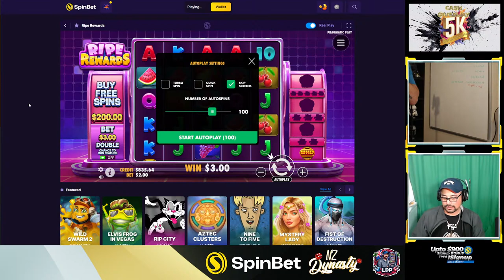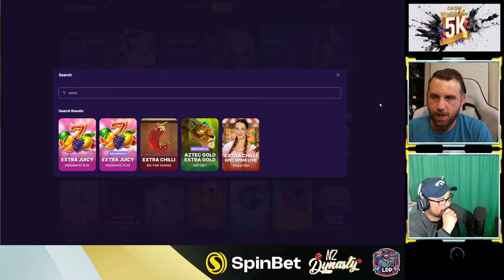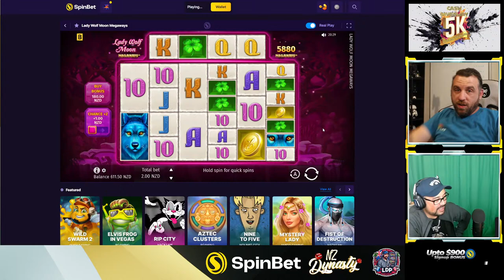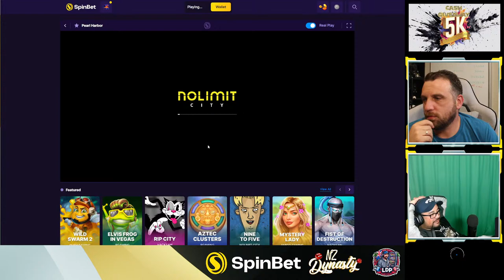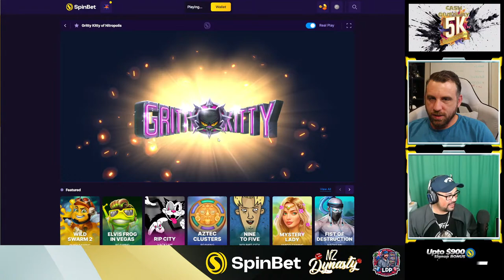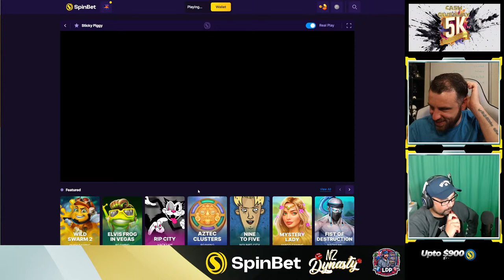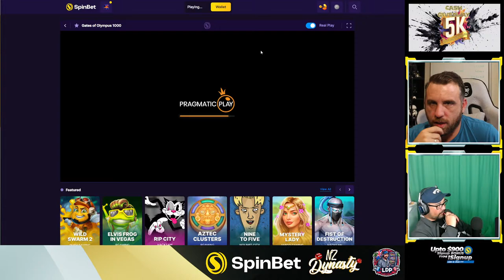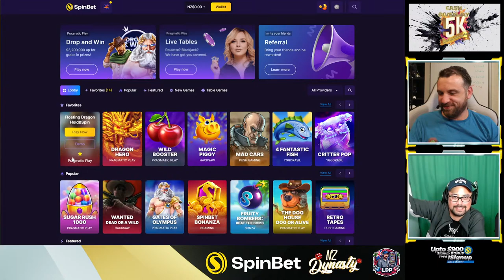Massive Wins Monday w/Dual Cam (Maybe)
Join the NZ Dynasty group to see how you can WIN some cold hard cash!

R18+ Gamble Responsibly 🔞

Join the NZ Dynasty Slots Facebook Group for more NZ Slot content and Massive Giveaways! 🏆
Type !NZ in the chat for the link.

Try out SpinBit/SpinBet yourself and get a mad welcome Bonus 💲 using our signup link! Fun play available.
Type !Spinbit or !Spinbet in the chat for the link.